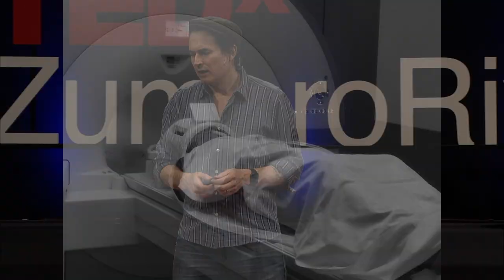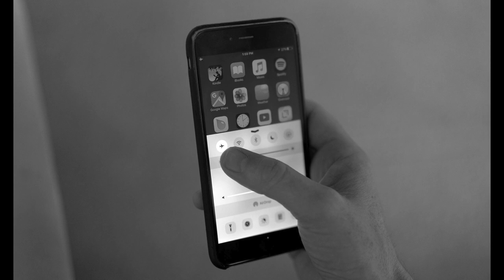What Sparks Creativity| Neil Stevenson | TEDxZumbroRiver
Neil Stevens a trained psychologist, designer, magazine editor, musician and self proclaimed "terrible comedian" discusses the thread of creative process and what is behind the "spark of creativity."